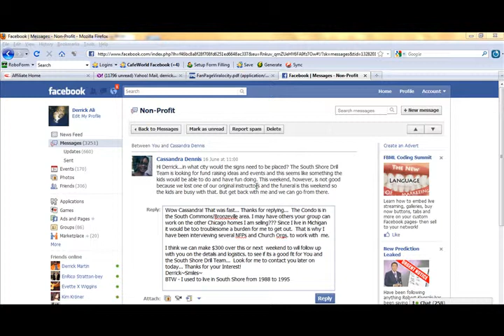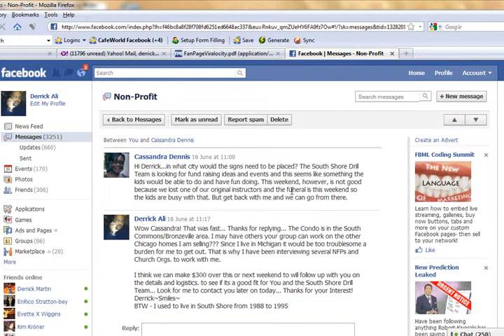Facebook 10 Minute JV Partner Deal Finder Formula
10 Minute Formula using Facebook and Azam Meo's
Amazing Marketing Tips to Find Non-Profits and Do
JV Partner Deals Together...

Help Non-Profits and Churches To Raise Money for
Placing Yard Signs Out For Your Real Estate Deals
and Business!

facebook jv realestate fundraiser nonprofits not-for-profits azam meomethod marketing partner investor